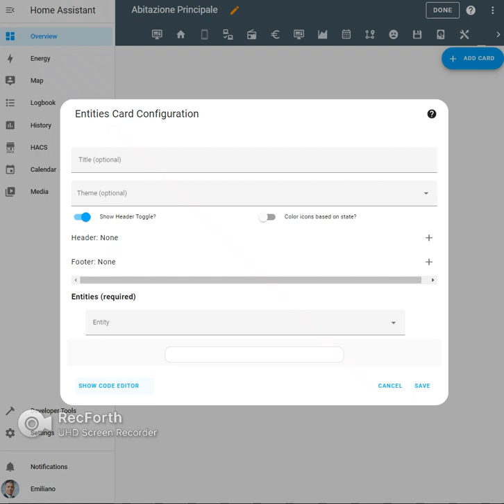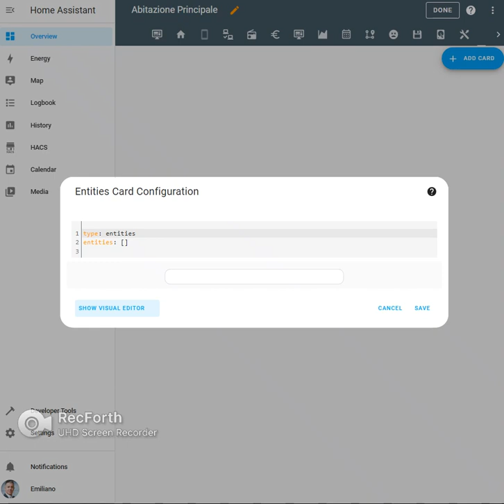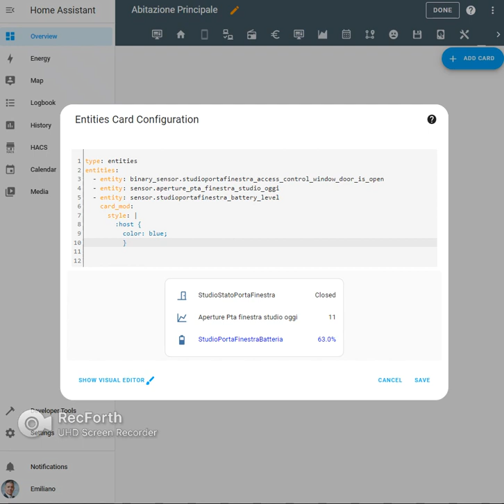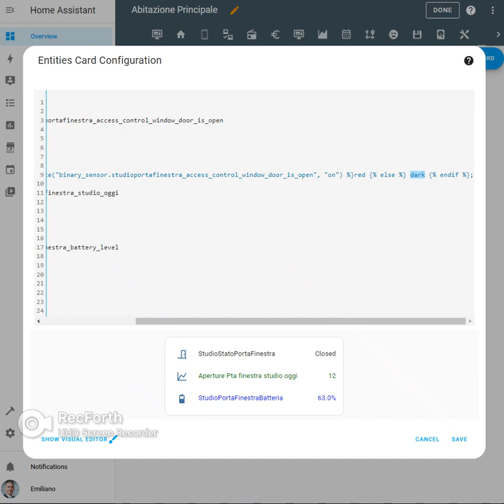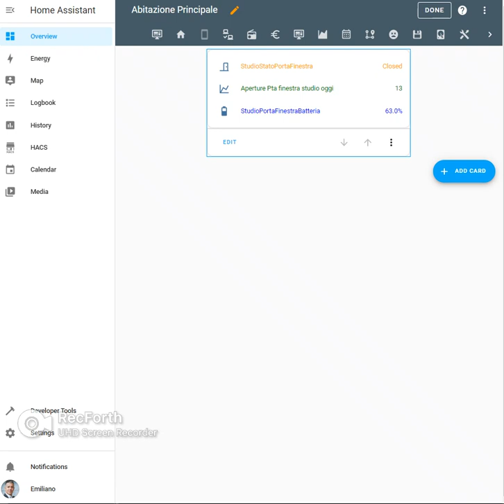Home Assistant - How to apply different colors to entities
In this video I'm going to show how to apply different colors to entities in Home Assistant.

To do that you need to have the card-mod custom component installed.